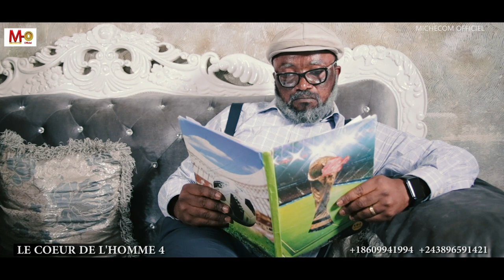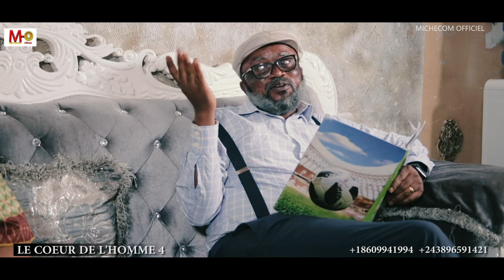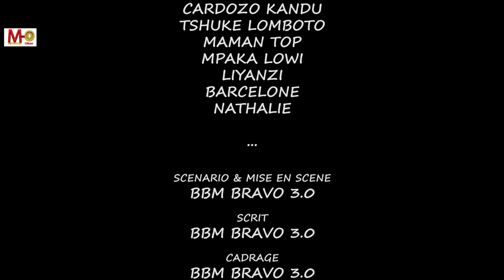LE COEUR DE L' HOMME Ep. 4 | MOTEMA YA MOTO Film Congolais 2022 | Michecom Officiel.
APRES AVOIR SURPRIS SA  BELLE MERE AVEC LE MEILLEUR AMI DE SON FIANCÉ, UNE FEMME [DOZO] EST ACCUSEE DE TRICHEUSE ET PAR LA SUITE SE SEPARE DE SON MARI [PIERROT]. UN FILM TRES INTERRESSANT. INJOY!

MERCI D' AVOIR VISIONNE!
MATONDO MINGI NA NDENGE BOTALI!